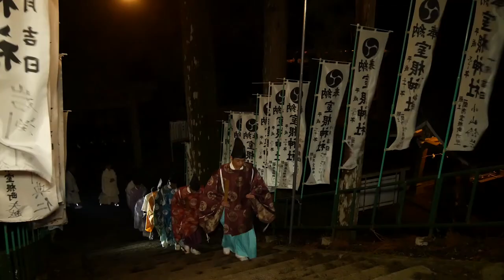室根神社特別大祭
室根神社特別大祭は約1300年も歴史をもつ旧態を固く伝承し継続されるお祭りで東北三大荒祭りの一つとして名高い祭りです。山車や大名行列、荒馬先陣が町内を練り歩き、最終日未明から室根神社にて神事がとりおこなわれ、本宮、新宮から神輿が出発し町内のお仮宮まで室根山を駆け下り先着を競います。